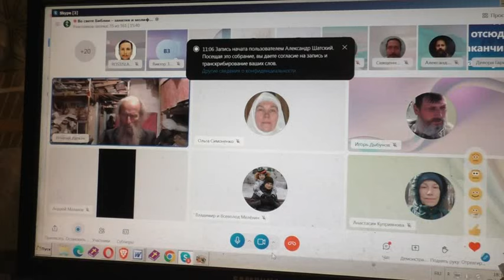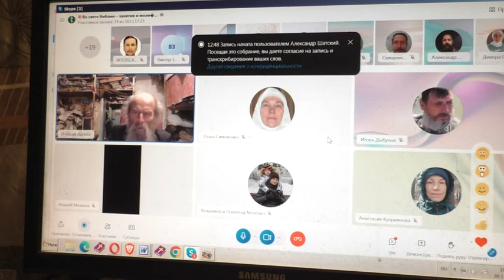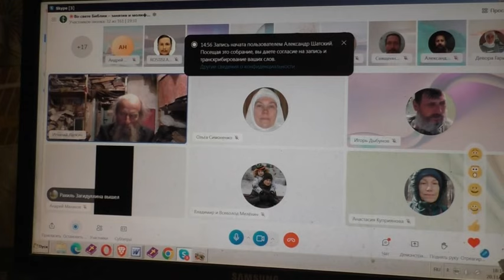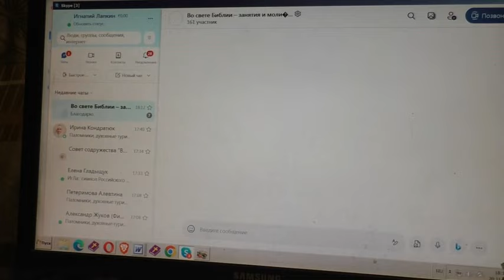Вопросы о болящих.